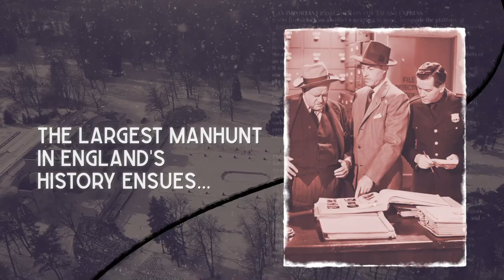The Mystery Of Mrs. Christie By Marie Benedict (Book Trailer)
Is this the greatest Agatha Christie mystery of all time?

THE MYSTERY OF MRS. CHRISTIE by Marie Benedict is out December 29, 2020.

In December 1926, Agatha Christie goes missing. Investigators find her empty car on the edge of a deep, gloomy pond, the only clues some tire tracks nearby and a fur coat left in the car--strange for a frigid night.

Her husband and daughter have no knowledge of her whereabouts, and England unleashes an unprecedented manhunt to find the up-and-coming mystery author. Eleven days later, she reappears, just as mysteriously as she disappeared, claiming amnesia and providing no explanations for her time away.

The puzzle of those missing eleven days has persisted. With her trademark exploration into the shadows of history, acclaimed author Marie Benedict brings us into the world of Agatha Christie, imagining why such a brilliant woman would find herself at the center of such a murky story.

What is real, and what is mystery? What role did her unfaithful husband play, and what was he not telling investigators?

A master storyteller whose clever mind may never be matched, Agatha Christie’s untold history offers perhaps her greatest mystery of all.